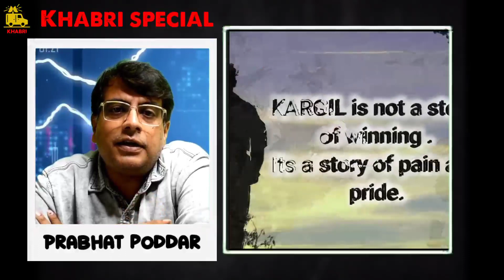Kargil Vijay Diwas: Story of Kargil War | क्यो हुआ कारगिल का युध्द | Khabri Special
Kargil Vijay Diwas: Story of Kargil War | क्यो हुआ कारगिल का युध्द | Khabri Special | Khabri

Udit Chaurasiya - Cinematographer & Editor
Speacial Thanks - Prabhat Poddar, Utsav Gupta, Rishabh Chaturvedi, Paridhi Agnihotri